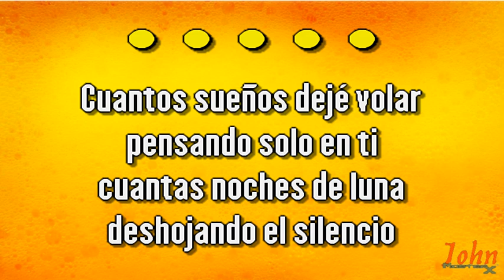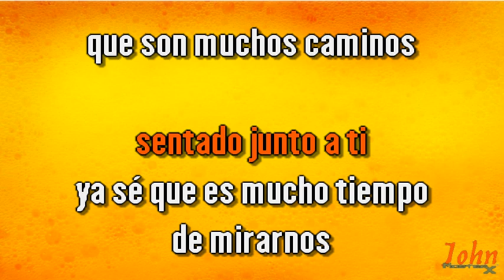José Luís Perales – Y sigo enamorado {Karaoke Demo} | Compre con PayPal 👇